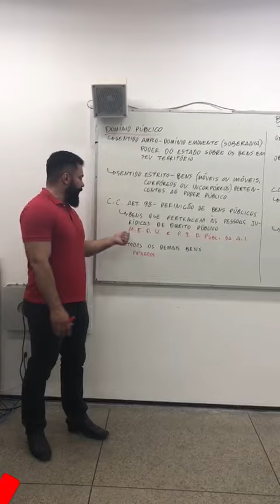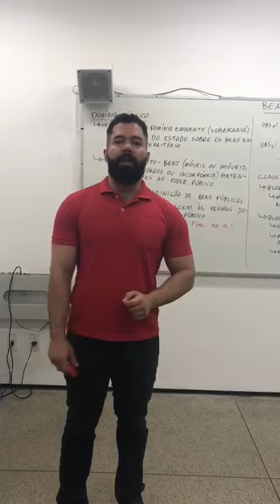Dica: O que são Bens Públicos?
Entenda o que são bens públicos no Brasil!